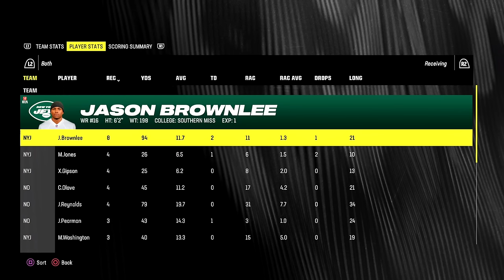Rookies Steal the Show // Final Roster For Year 2 - Madden 24 Saints Franchise | Ep.23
My Franchise on Madden 24 begins with the New Orleans Saints. The Saints offer a unique challenge compared to any other team looking at their future cap space problems and aging roster. The Saints are not a bad team in 2023 at all. But their future could not be anymore problematic as cap restraints will cause them to move on from players, including some of their aging veterans they still rely on.

I aim for a more sim feel to my Franchises. I play on All Madden sliders that promote a more realistic play style. I have developed my own XP sliders to create a more authentic feel to Franchise in terms of developing young players and replacing regressing veterans.

This will be my biggest Madden 24 series, and I'm excited to get the rebuild underway.